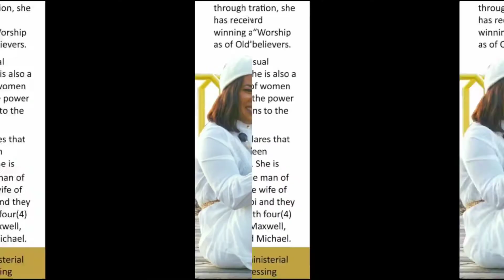Seem Africa Magazine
Seess Africa  Magazine  first  edition